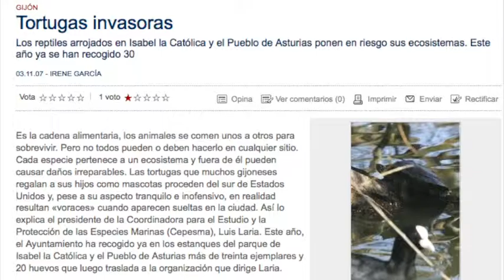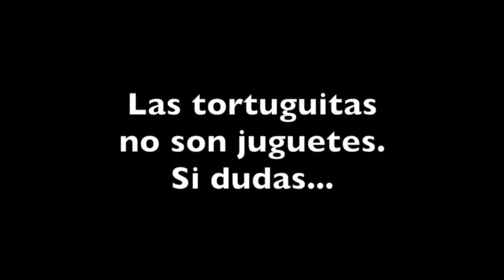Las tortuguitas no son juguetes.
Se acerca la navidad. Una gran parte de las tortuguitas acuáticas  se venderán en toda España como juguetes con fecha de caducidad, a veces incluso en mercadillos. Omitiendo en algunos casos información básica de gran importancia en la venta. Nosotros queremos dejar muy claro las necesidades reales de estos animales y lo que se puede esperar de ellos cuando crezcan, para desalentar la compra compulsiva por capricho. Muchos de los propietarios  se darán cuenta de que el animal ha enfermado (por la falta de los cuidados adecuados) o simplemente ha crecido hasta un tamaño excesivo, lo que ya la hace incomoda y cara de mantener para lo que ellos esperaban. Es entonces cuando para mucha gente se convertirán en un problema. Ya no es el juguete barato que se llevaron a casa sin pensar en mas. Piénsalo muy bien antes de llevarla casa. Si estas pensando en llevar una a casa y tienes dudas sobre si podrás mantenerla en buenas condiciones toda su vida al ver este video, te aconsejamos que no lo hagas.